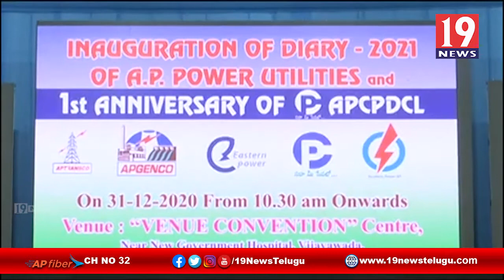టీడీపీ హయాంలో విద్యుత్ సంస్థలను నిండా ముంచేశారు - ఏపీ విద్యుత్శా ఖ మంత్రి బాలినేనిశ్రీనివాస్ రెడ్డి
టీడీపీ హయాంలో విద్యుత్ సంస్థలను నిండా ముంచేశారు - ఏపీ విద్యుత్ శాఖ మంత్రి బాలినేని శ్రీనివాస్ రెడ్డి | 19 Newstelugu